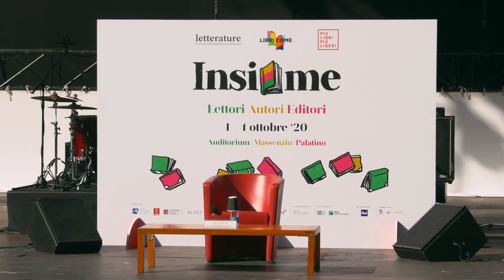Gianrico Carofiglio | Insieme Festival 2020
Della gentilezza e del coraggio
Gianrico Carofiglio

04 Ottobre 2020